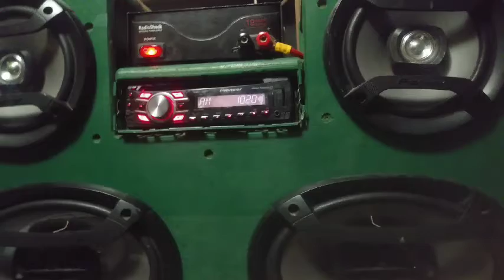KDKA Weekly Test (4/4/21)(EAS 645)